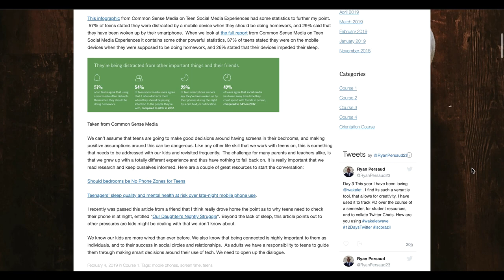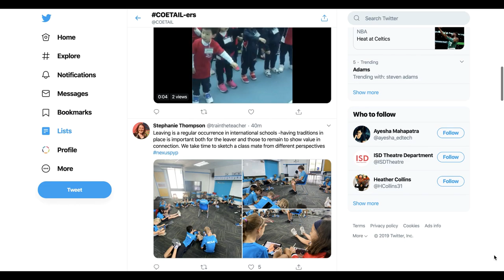The COETAIL Experience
Ever wonder what it's like to be a COETAILer? We give you a peek behind the scenes!

BECOME A COETAILer
Registration for our COETAIL global cohorts opens in October and the program begins in January.